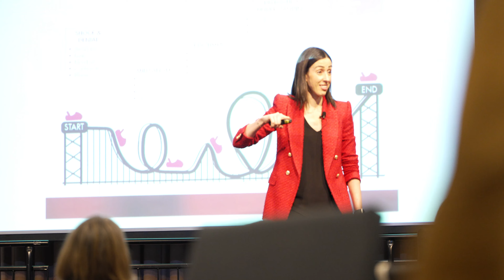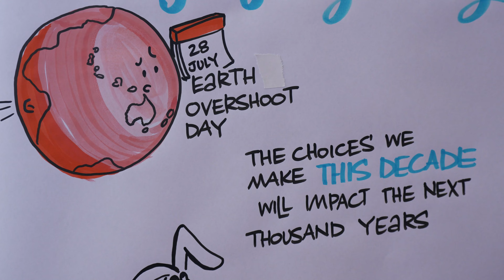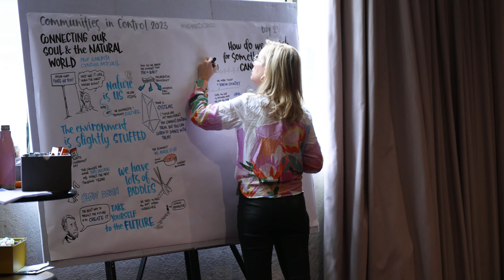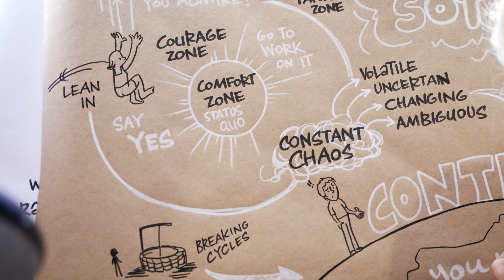How NFP leaders can developing the courage to lead change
Being bold, modelling behaviour, developing courage, understanding history and compromise and having a go are key traits of a leader who knows when to say “This needs doing now.”

That’s according to experts on leadership who spoke to the Institute of Community Directors Australia (ICDA) for this video.

As leadership expert Holly Ransom says, driving change can mean making tough decisions.

“We need to ruthlessly prioritise: Which change matters the most? If it's going to come at a trade-off, where is it that we're putting our energy and effort? Where are we telling our people to focus?”

Hear more from Holly, along with the Community Directors Council’s Dr Cynthia Mitchell, Professor of Media and Culture Julianne Schultz and global health expert Dr Lachlan McIver on how to better lead change.

More inspiration and guidance from the Institute of Community Directors Australia